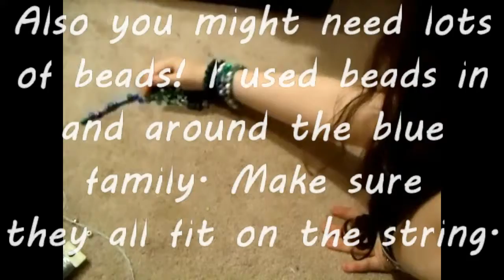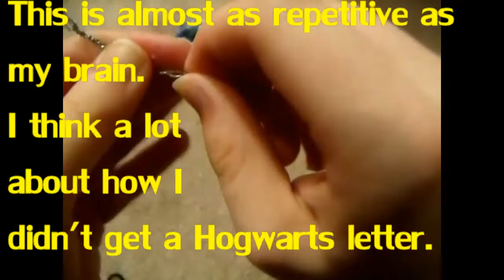How to Make Luna's Butterbeer Cork Necklace DIY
This is something I have been wanting to make since I was like, eleven. Don't know why it took me so long to actually make it. It was really easy and took me maybe an hour. It would probably take you less time though. I had to make all three and my camera keep distracting me. Mostly by falling.
Finding stuff to make this necklace is pretty simple. I found it all at a craft store! However you can save some money by using corks form some kind of bottle or something.
This video was a bit crazier...loonier...than normal. If you have not seen my other videos trust me, that is saying something. Not really sure why it turned out that way. I think Luna's inspiration helped. Also I just want to point out that I am not a crazed, Hogwarts obsessed Muggle in real life... It was a character... Really! TRUST ME!!!

Can someone send me a Hogwarts letter through twitter? PLEASE!? PLEASE!!?